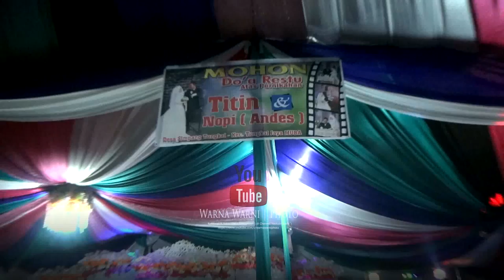Tarek mang Cek . . . Raja 9 Simpang Tungkal